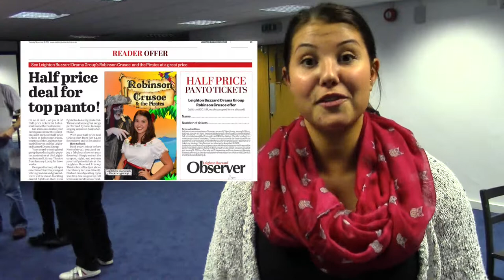Leighton Buzzard Drama Group Panto Promotion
Leighton Buzzard Drama Group joins forces with the Leighton Buzzard Observer to offer half price panto tickets in January 2015.  Collect your voucher from the LBO week beginning 4th November to redeem.